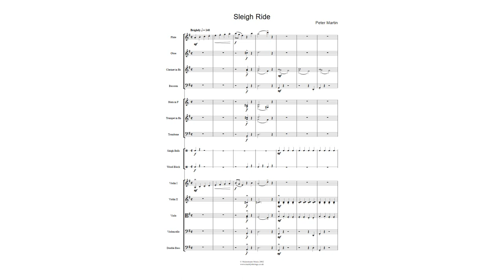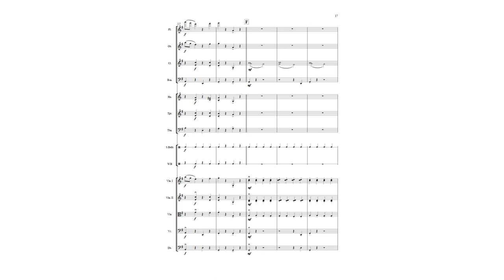Sleighride - Orchestra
An arrangement, for orchestra, of the composer's 'Sleighride for Strings'. Score & parts available @